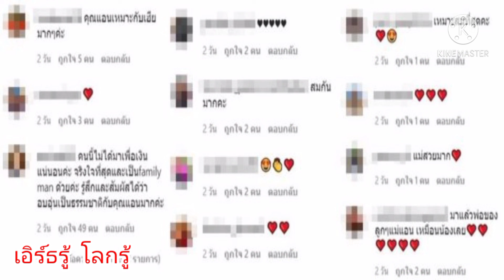ยิ้มสิคะ แอน เผยภาพนี้ กองเชียร์แห่คอมเมนต์ลั่น เฮีย กลับมาแล้วเหรอ